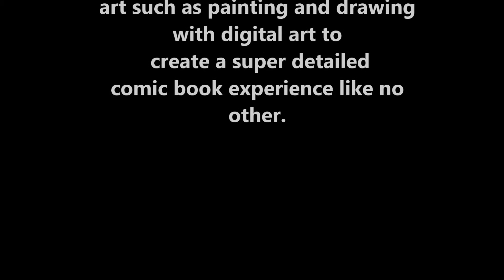Video for the Elsewhere comic book.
Video for the Elsewhere comic book fundraiser project on indiegogo.
You can check out the project here:

This has everything you could ever ask for in a comic, plus alot more!

Elsewhere combines traditional art such as painting and drawing with digital art to create a super detailed comic book experience like no other.

It is HUGE!! 36 adventure filled pages with NO ads interrupting your reading!

A story that is intriguing and literally out of this Universe!

Have you ever wished that you could go back in time and get the first issues ever published of classic iconic comics such as Superman, Spiderman and Hulk?

Well now , you have a limited opportunity to get the first issues of this incredible sc ifi adventure comic book!

All money received from this project will go towards printing and advertising costs.

This comic book is for ADULTS ONLY.

 If you believe in this project PLEASE share it!